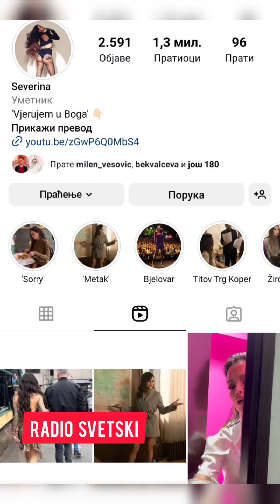Severina snima spot! Pogledajte kako se ponasa prema svom timu